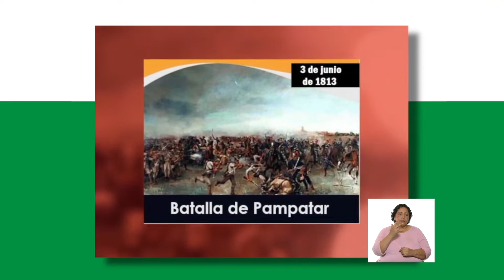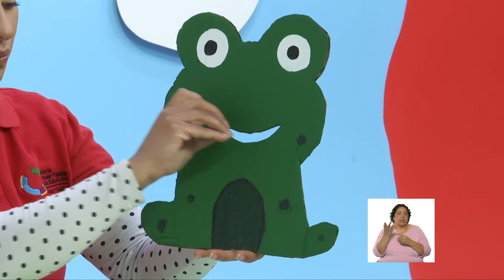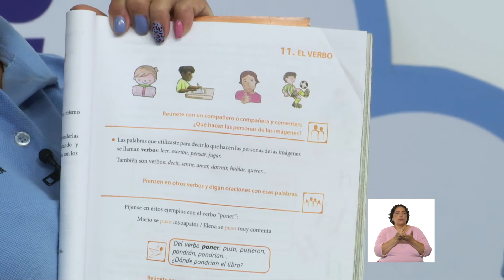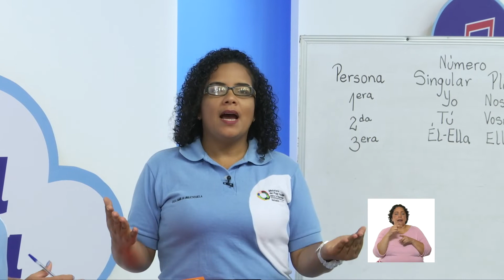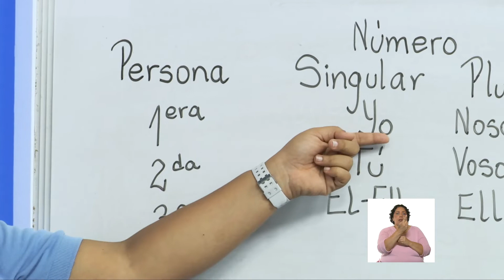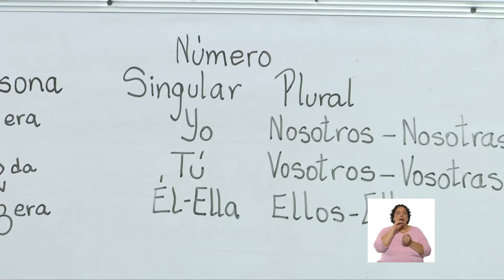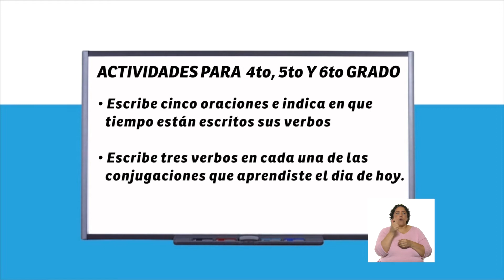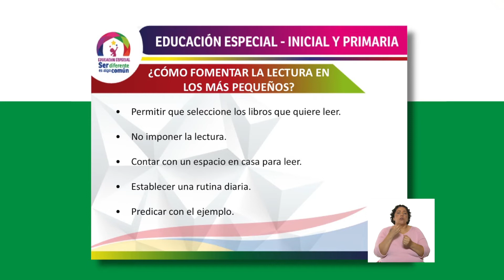Cada Familia una Escuela 03 de junio de 2022. INICIAL Y PRIMARIA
Temática a abordar: Cultura y Recreación.

Efemérides:

Inicial:
- Cantaba la rana.
- Haciendo como ranas.
- Pasa la pelota.
- La ranita come letras.

Primaria:
.- El verbo.

Edc. Especial:
.- Adaptaciones curriculares

Programa presentado por: Guillermo Maican y Williamni Buroz.

Horarios